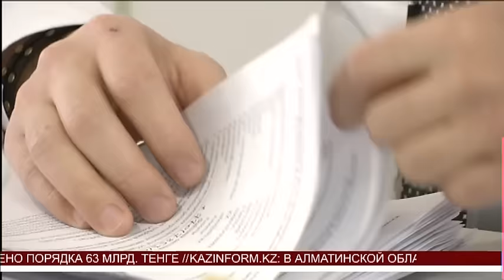Справки медосмотра начнут выдавать в ЦОНах республики (18.02.16)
Об этом накануне сообщила Тамара Дуйсенова на заседании коллегии министерства здравоохранения и социального развития.